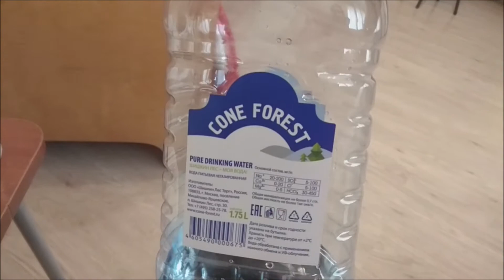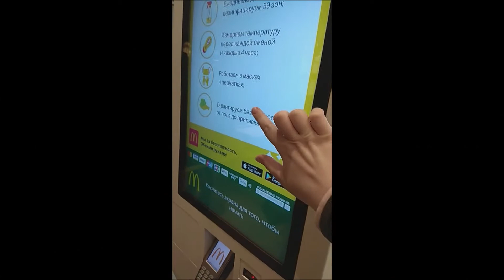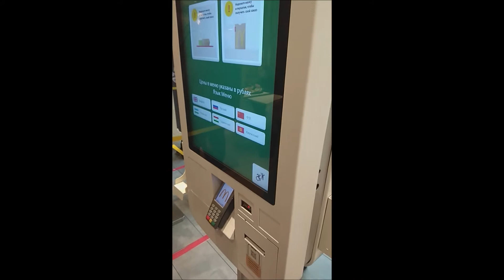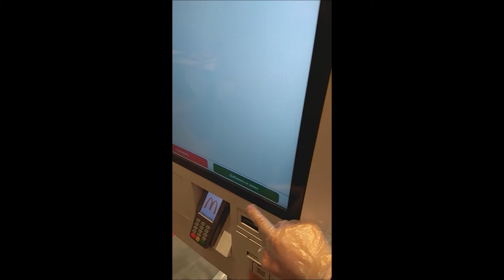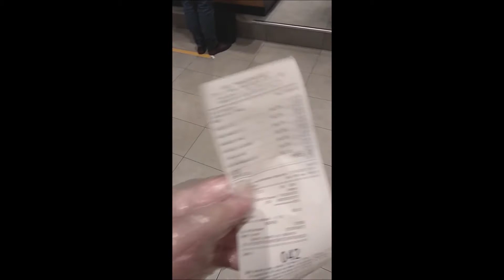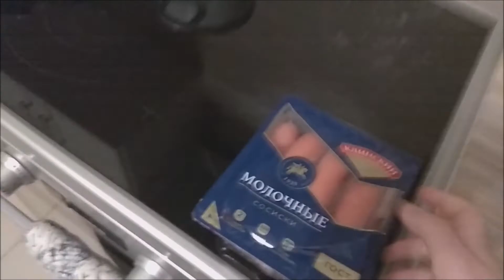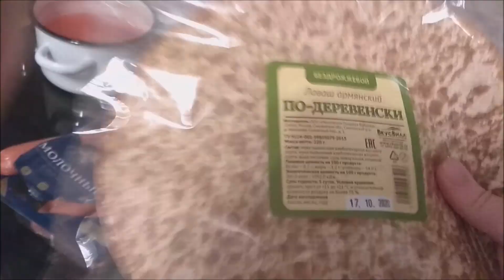What does a Russian like to eat? Part 1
I decided to tell you what i ate today. Because i ate a bit of junk food i'm gonna make a part 2. Because i don't eat junk food everyday.